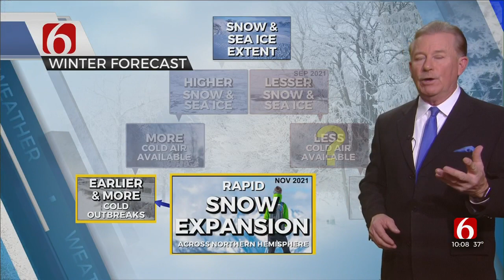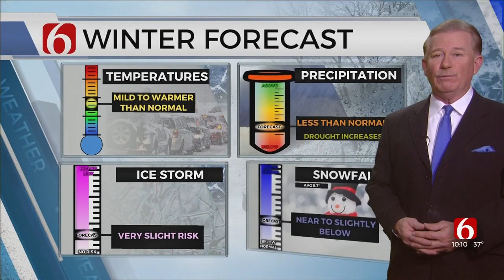Travis Meyer's Winter Weather Forecast For Eastern Oklahoma (2021-22)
Winter is around the corner. After a record-breaker last year, we're looking ahead to what this season could bring.